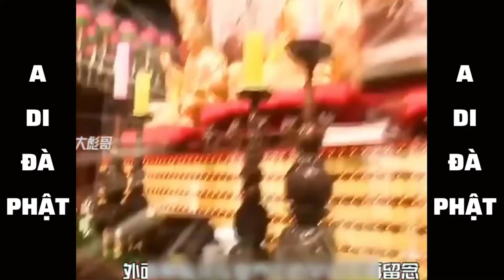Mèo Mập Review – Con Mèo Quy Y Tam Bảo II A DI ĐÀ PHẬT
- Theo quan niệm của Đạo phật Lục đạo luân hồi là sáu nẻo luân hồi trong tam giới (dục giới, sắc giới, vô sắc giới).
- Do nghiệp lực của chúng sinh tạo ra, sẽ dẫn dắt chúng sinh đi vào các nẻo của lục đạo là : Địa ngục, Ngạ quỷ, Súc sinh, Cõi Người, Cõi A Tu La, Cõi Thiên.